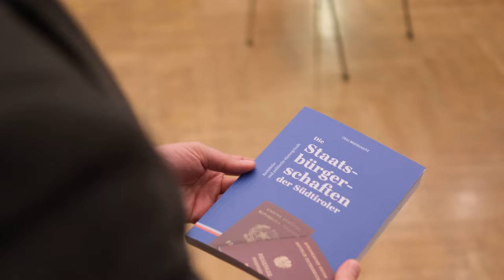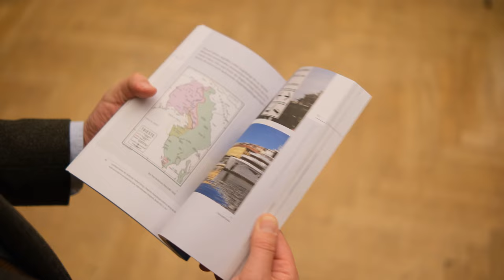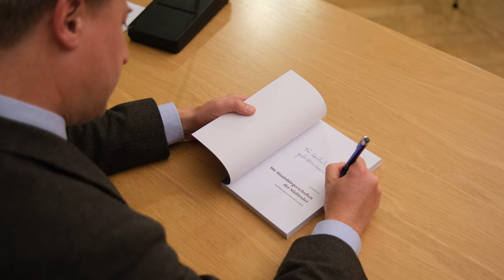„Die Staatsbürgerschaften der Südtiroler.“ von Otto Mahlknecht | Eindrücke der Buchvorstellung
📺Eindrücke von der 📘Buchvorstellung „Die Staatsbürgerschaften der Südtiroler. Rechtliche und politische Hintergründe“ von unserem Generalsekretär Otto Mahlknecht am vergangenen Freitag in Bozen.

Das Bestreben, Südtirolern die Möglichkeit zu geben, auch österreichische Staatsbürger zu werden, ist nicht neu. Und trotzdem geistern viele Fragen zu den gesetzlichen Möglichkeiten, zum Nutzen und zu einer praktischen Handhabung durch die Gesellschaft. Mahlknechts Buch stellt das Ansinnen in einen historischen Kontext und zeigt die politische Entwicklung der letzten Jahre auf. Ein Werk, welches zudem alle relevanten gesellschaftlichen und rechtlichen Details für einen positiven Abschluss dieses Vorhabens ausgiebig beleuchtet.

🗣Autor Otto Mahlknecht: ❝Doppelstaatsbürgerschaften sind mittlerweile in ganz Europa normal und tragen zur Verwirklichung der europäischen Idee bei. Staatsbürgerschaften wirken stark identitätsbildend und identitätsfestigend. Viele Südtiroler haben zwischen 1918 und 1948 viermal ihre Staatsbürgerschaft gewechselt, obwohl sie immer am gleichen Ort gewohnt haben. Besonders traumatisch war die Option 1939, als die Südtiroler vor die unmenschliche Entscheidung gestellt wurden, entweder einen Antrag auf Verleihung der deutschen Staatsbürgerschaft stellen und ins Deutsche Reich abwandern oder die italienische Staatsbürgerschaft behalten und ihre Sprache und Kultur aufzugeben. Demgegenüber befürworte ich das Anliegen einer österreichisch-italienischen Doppelstaatsbürgerschaft für Südtiroler und halte es für eine wertvolle Chance. Im europäischen Geist sind Doppelstaatsbürgerschaften eine faszinierende Bereicherung.❞

🗣Obmann Andreas Leiter Reber: ❝Eine Doppelstaatsbürgerschaft wäre sowohl aus autonomiepolitischer als auch aus liberaler Sicht begrüßenswert: Im europäischen Geist wäre die Ermöglichung einer doppelten Staatsbürgerschaft ein friedlicher Akt, der seinesgleichen sucht. Für uns Freiheitliche bedeutet sie eine Stärkung der Identität und damit Schutz vor Assimilation und gleichzeitig eine indirekte Stärkung und Sicherung der Südtirol-Autonomie. Zudem ist der liberale Geist hervorzuheben, denn die Entscheidung, die österreichische Staatsbürgerschaft zu beantragen, liegt ausschließlich bei den Antragsberechtigten Südtirolerinnen und Südtirolern, die somit Wahlfreiheit genießen.❞